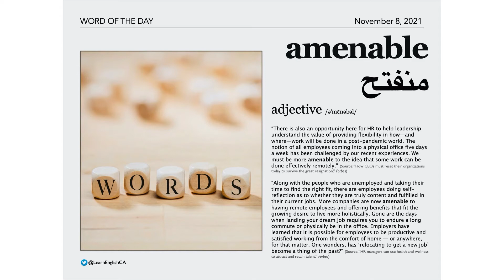Today's Word of the Day: Amenable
amenable [adjective]:  منفتح